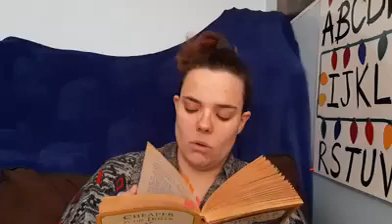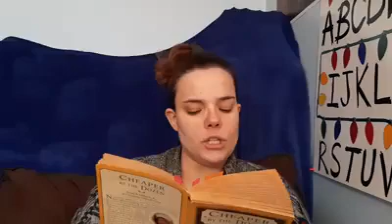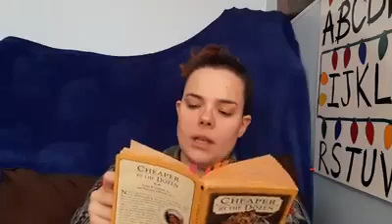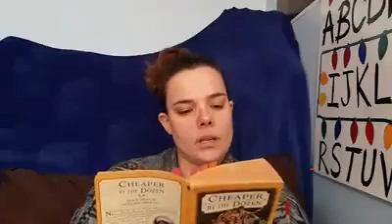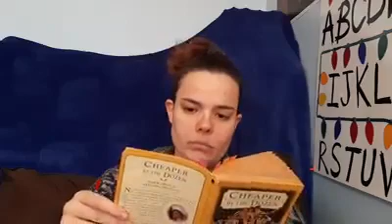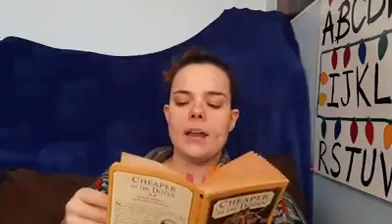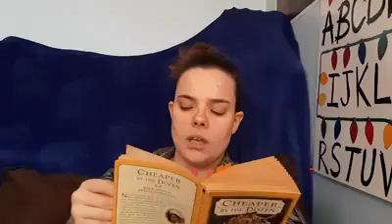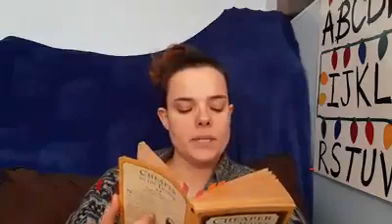Cheaper By The Dozen Chapter 19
Join Cassie our Young Teen librarian as she reads chapter 19 of Cheaper By The Dozen by Frank B. Gilbreth Jr. and Ernestine Gilbreth Carey to start off our Relaxing Bedtime Reading program.